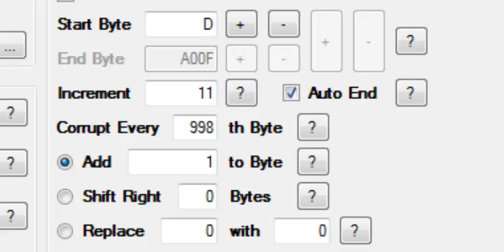Mario Glitch Music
I finally found the corruption details to make it!